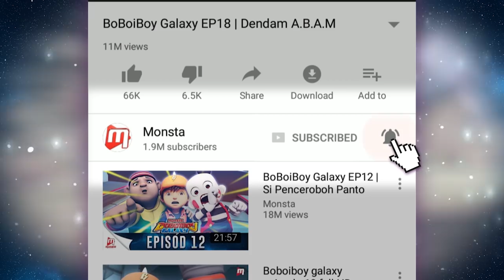BoBoiBoy Galaxy - Season 1 Finale PROMO TRAILER (STARTS 18 MAY 2018)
BoBoiBoy Galaxy Season 1 Finale Trailer! NEW EPISODES starting 18 MAY 2018!

Monsta Channel brings you all the best and fun animations, to keep little people entertained for hours.

MORE CONTENT, MORE FUN!

Animonsta Studios Sdn. Bhd.